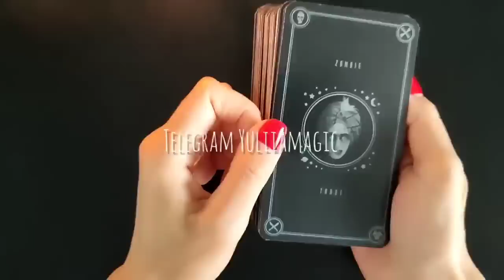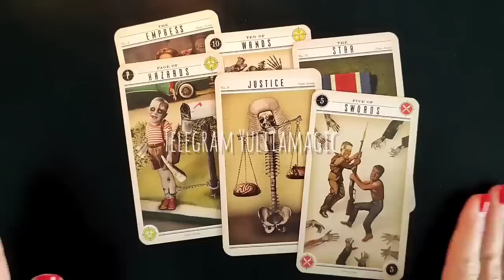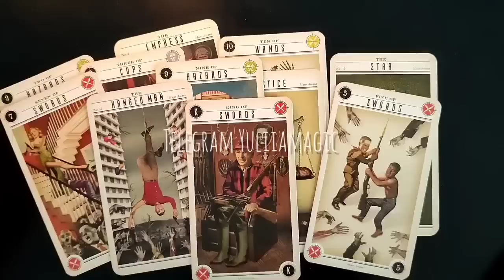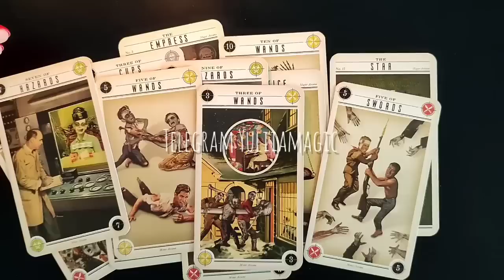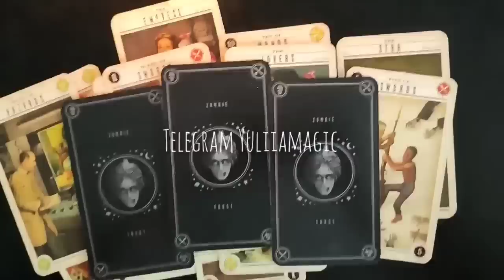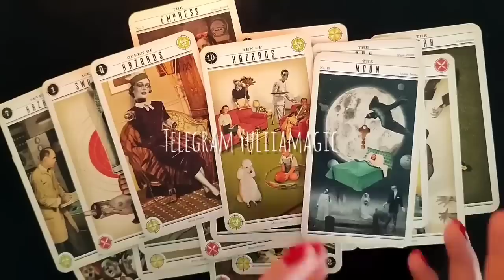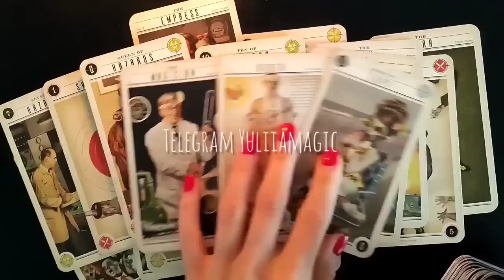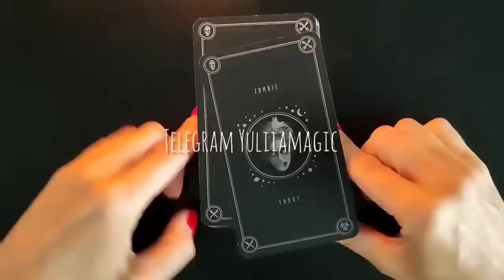♥️ ЧТО ОН ВАМ НЕ ДОГОВАРИВАЕТ ♥️